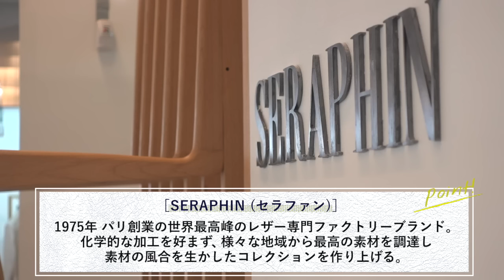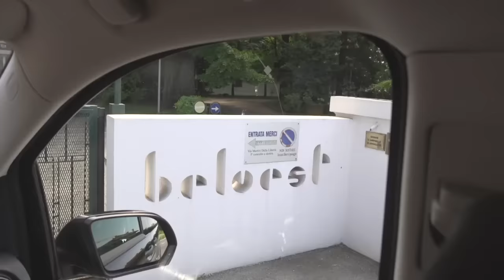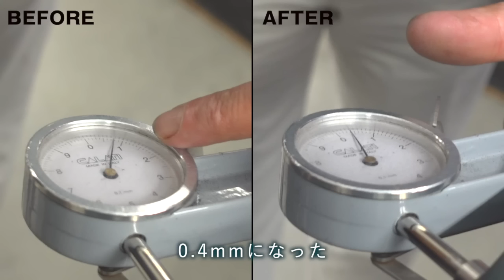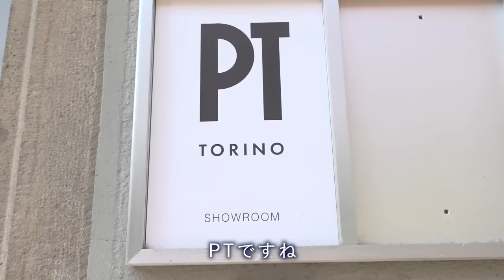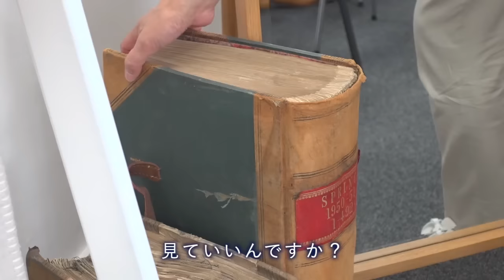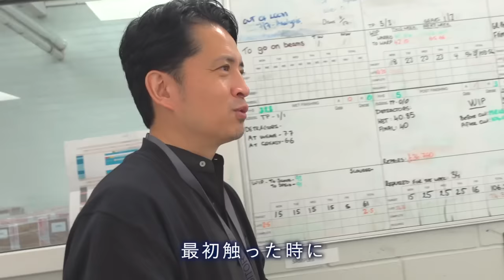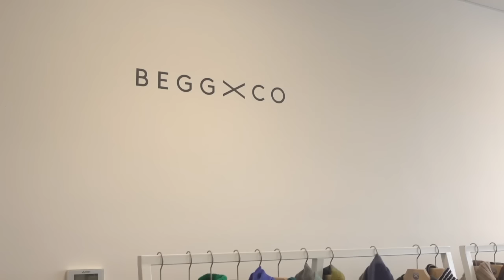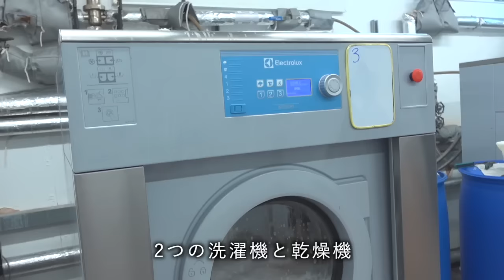本当に良いブランドの見極め方とは？人気セレクトショップの裏側に密着 | B.R.ONLINE ON FILM gujiドキュメンタリー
B.R.ONLINE ON FILM
Document of guji「ファッションの極意 再発見の旅」

3年ぶりのイタリア、そして初スコットランドへの出張旅に密着！毎回好評のgujiドキュメンタリー動画が完成しました。9泊11日という長旅の中で、多くの人とコミュニケーションを取り、気になるブランドのショールームを巡り、そしてモノ作りの本質が分かる工場見学を通じて田野さんに見えてきたものとは？いつでもスマートな田野さんのファッションも見どころです。

Staring：HIROSHI TANO (guji)
Special Thanks：Belvest , ALTACRUNA , Stile Latino , PT TORINO , PAUL&SHARK , BEGG×CO , ATSUHIRO IWASA(guji) , KAORU NISHIDE(guji)
Film Director：YUKA TAKI , YOKO YASUE (WIQOMEDIAN)
Videography：YUKA TAKI (WIQOMEDIAN)
Film Edit：YOKO YASUE, SAIKA GOTO (WIQOMEDIAN)
Design：AKIRA MACHIDA (WIQOMEDIAN)

Production Manager：TOSHIHIRO SASAKI (B.R.ONLINE)
Executive Producer：KAZUHIKO OHWA (B.R.ONLINE)
イタリアの最旬ドレスクロージング事情を寺田が調査！| B.R. Fashion College Lesson.578 PITTI DAY2

好きな事を真剣にやる！人生を楽しむ大人の極意 | B.R.ONLINE ON FILM gujiドキュメンタリー

B.R.CHANNEL by B.R.ONLINE
ーーー